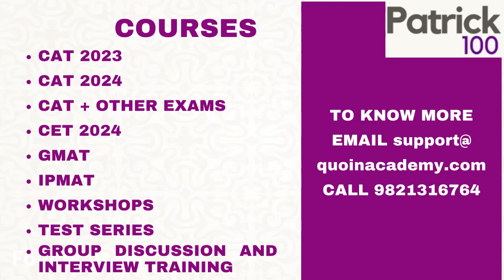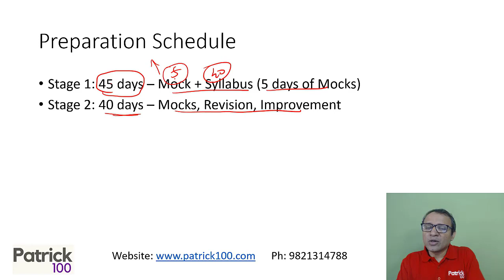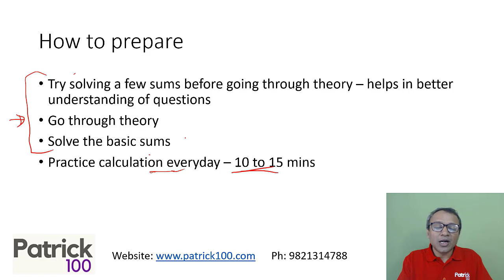How to prepare Quant Section for CAT 2023 - If starting from September 2023 | Patrick Dsouza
CAT2023 will be held on 26th November 2023. Have you started preparing for the Quant section. Kick start your preparation by watching this video by Patrick Dsouza (6 times CAT 100%ile)

The video gives you a road map to prepare from September to November. Patrick Dsouza gives a detailed plan including number of days needed to complete syllabus for each topic of Quant. You will definitely find this schedule useful as Patrick Dsouza recommends what must be done for each topic.

CAT - Common Admission Test is conducted by the IIMs every year in November. The exam is accepted by many colleges other than the IIMs and students can seek admission in colleges like FMS, MDI, SPJIMR, IITs, NITIE, GIM, IMI, MICA, etc using the CAT score.

The exam has three sections namely Verbal, Data Interpretation and Logical Reasoning and Quantitative Aptitude. The exam is an computer based MCQ and close to 2 lakh students give the exam every year.

The exam needs thorough preparation and students should have a plan and follow it meticulously. In this video, Patrick discusses how to begin your preparation for CAT 2023 starting from September 2023.

Upcoming courses

CAT 2023 Mentorship Batch (Classroom / Online)
Quant100 Course
DILR100 Course
Quant100+DILR100 Course
SNAP NMAT CMAT Full Course (Classroom and Online)

• CAT
• CET

Test Series
• CAT
• CET
• IIFT
• XAT
• NMAT
• SNAP
• CMAT
• TISS

• CAT
• CET
• XAT
• IIFT
• NMAT
• SNAP
• CMAT